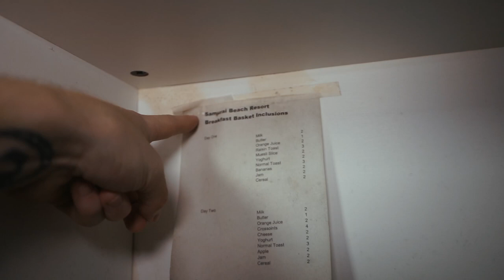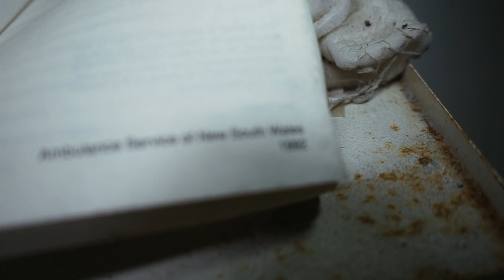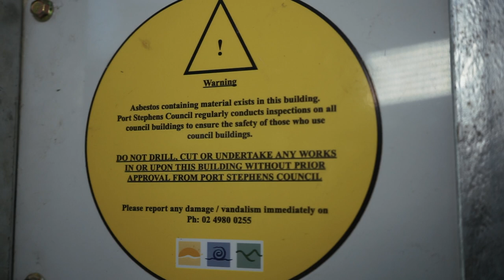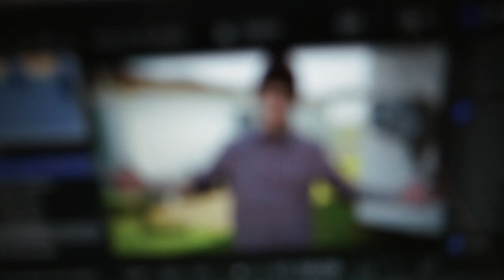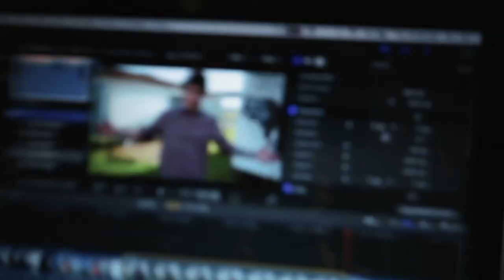Box Car RACER - ABANDONED RC TRACK in PERFECT CONDITION!!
In TODAY'S adventure, Cameron and Marley are EXPLORING an ABANDONED RC TRACK!!
We found some pretty cool stuff here, like a first aid box, a menu from when it was open and a building FULL of HiVis vests and equipment! But the best part of all HAS to be that RC Track... I wanna skate it! Anyway, here is some history todo with that RC Track.

Boasting as the LARGEST outdoor RC Track in the area, this place was a haven for the tiny, but fast fuelled racing of RC Cars. From what I could find, it appears to have been in operation way back in 2013, but is unknown if it's actually been abandoned. The building behind the track is definitely abandoned and it seemed to be apart of the 'Samurai Beach Resort' but the track itself is another story. I can't find really anything about the history of the place.
ADVENTURE POSTING:
Current Camera Rig ☞
☞ A Single Plum, Floating in Perfume. served in a Mans Hat
☞  My Arm
☞ Sometimes someones elses' Arm
☞  Lots of Coffee